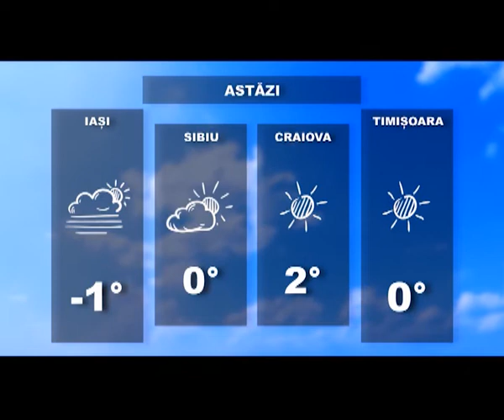Prognoza meteo pentru 30 decembrie